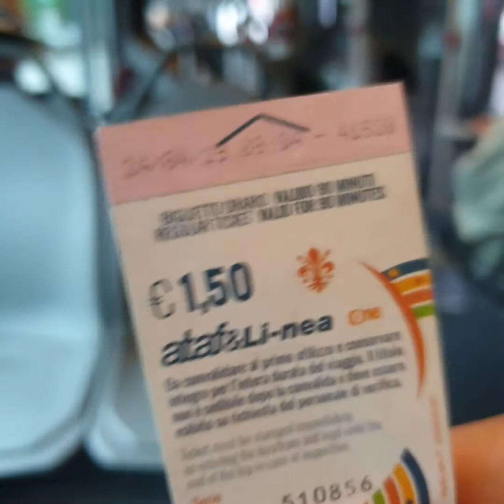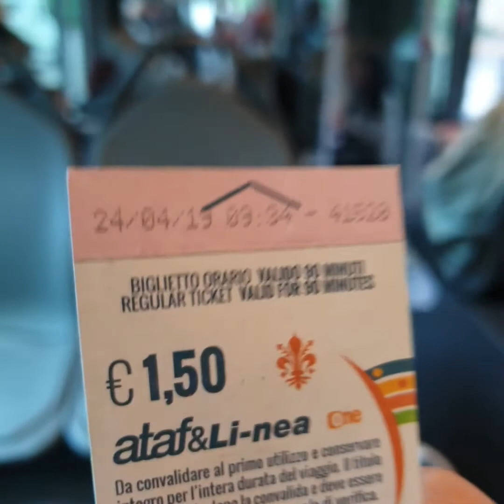피렌체 버스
피렌체 버스를 소개해 봅니다